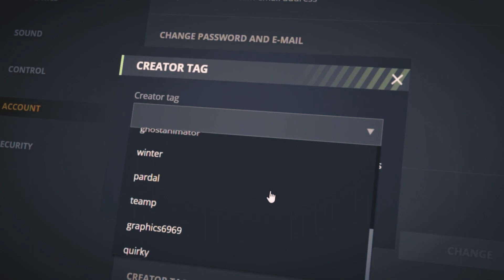Tanki Online - Magnum | Augment Armor-Piercing Core | EPIC MONTAGE!!!